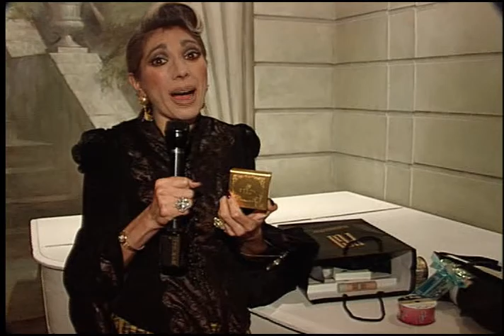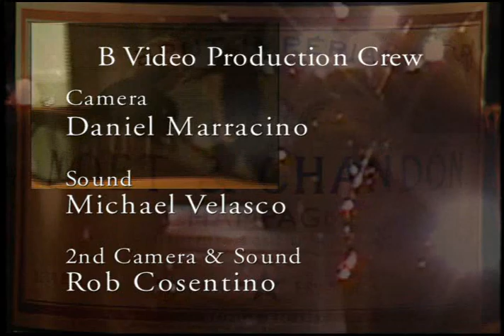Masters Of Design BTVR 002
Of course you want to watch me chat up Karl Lagerfeld, Yoji Yamamoto, Linda Evangelista ,Donna Karen,Amber Valetta and more at Masters of Design awards!